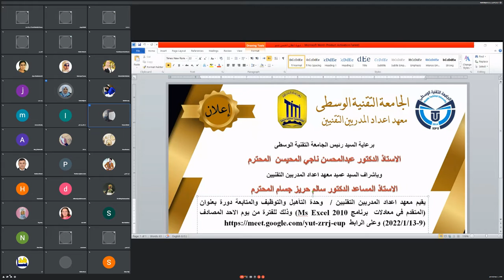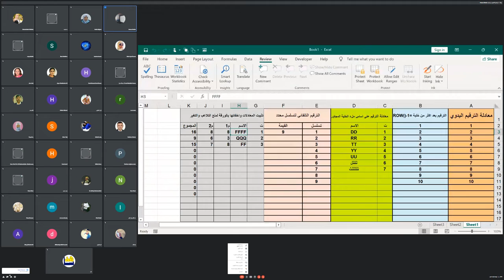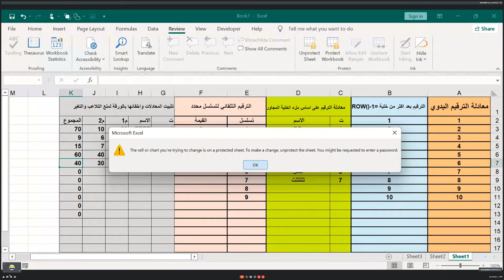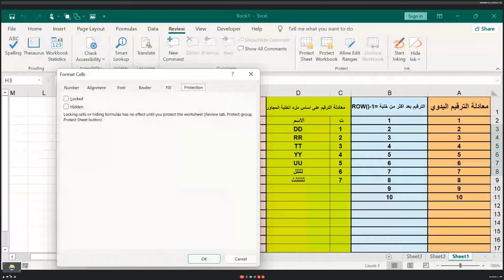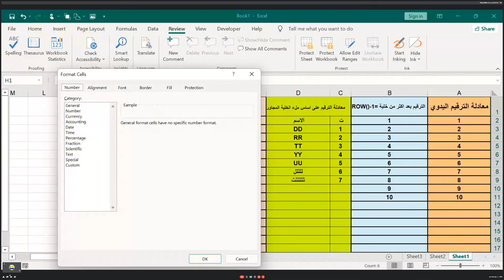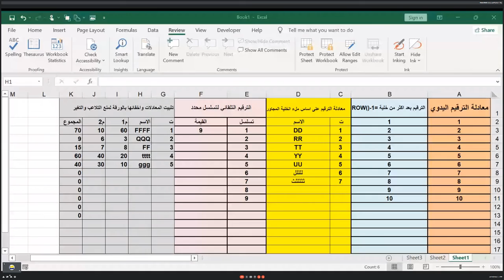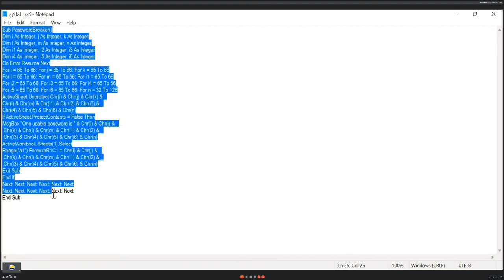الـمتقدم في معادلات برنامج Ms Excel 2010 _الجزء الثالث_ م.م. حسن بدير هاشم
الجامعة التقنية الوسطى/ معهد اعداد المدربين التقنيين / وحدة التاهيل والتوظيف والمتابعة
المقرر: ا.م.د. نادية مجيد حسين